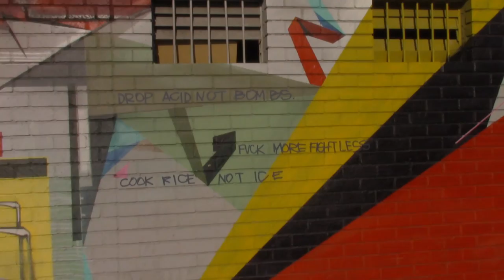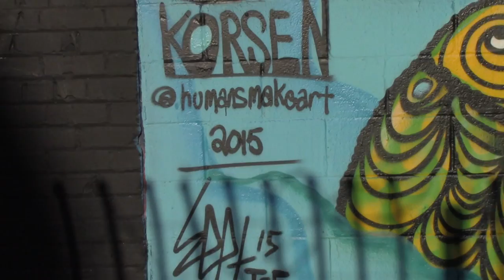LA Kaleidoscopic Mural Art